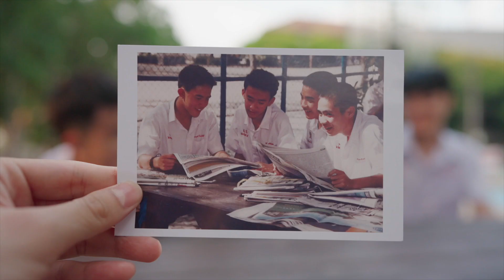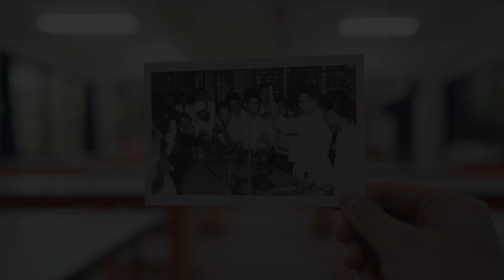เพลง “อัญมณี” มงฟอร์ต ๙๐ ปี อัญมณีล้านนา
เนื่องในโอกาสครบรอบการเฉลิมฉลอง 90  ปี
โรงเรียนมงฟอร์ตวิทยาลัย
ขอเชิญทุกท่านรับชม Lyrics Video เพลง “อัญมณี”
“เปลี่ยนแปลงให้หินก้อนหนึ่งได้เปล่งประกายสดใส ขัดเกลาเม็ดทรายหลอมเป็นแก้วงามดั่งแสงตะวันฉาย” ไม่ว่ากาลเวลาจะผ่านไปกี่ยุคกี่สมัยสถานที่แห่งนี้ยังคงเจียระไนอัญมณีคู่ฟ้าเมืองล้านนาเสมอมา
"มงฟอร์ต ๙๐ ปี อัญมณีล้านนา”การศึกษามงฟอร์ต จาก”ทศวรรษแห่งความรุ่งเรือง” สู่ “ศตวรรษแห่งความรุ่งโรจน์”